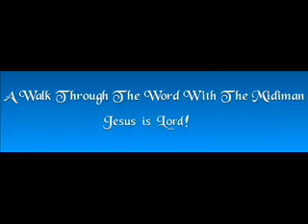Prosper And Be In Health!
The will of God is in his word!